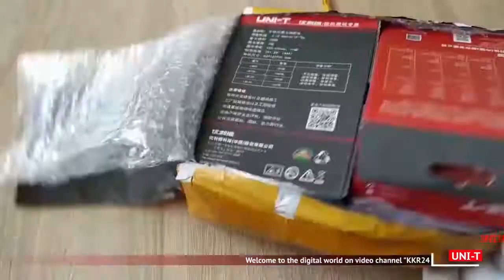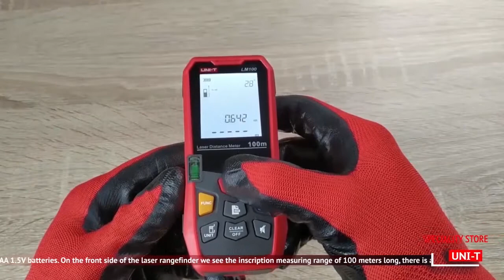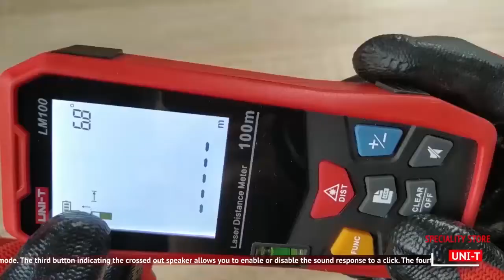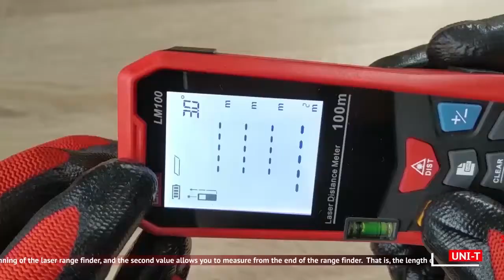UNI T LM100 Series Laser Distance Meter Rangefinder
We are a professional supplier in China, providing electric meters, household tools, electronics, etc.
We can also provide product agent and fulfillment services.
To provide you with the best quality and comprehensive services for connecting to the Chinese market.